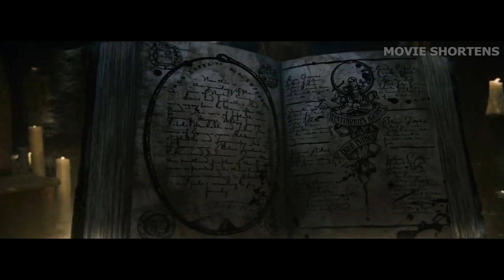These 4 School Boys Have To Keep a Dark Secret For Over 300 Years!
Welcome to Movie Shortens. The Sons of Ipswich includes four boys: the leader Caleb, Pogue, Reid, and Tyler. The four pals also have a 300-year-old secret in common: they're warlocks, teenage offspring of a 17th-century witch coven. When the long-absent fifth son reappears and threatens to murder their loved ones, they understand they must come together as a team to prevent him from snatching their powers and eternally breaching the treaty.